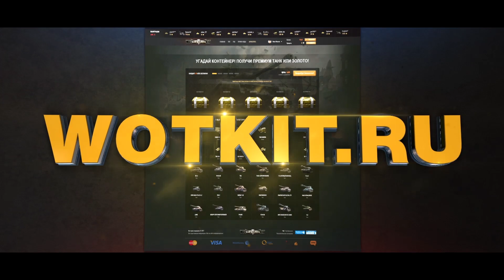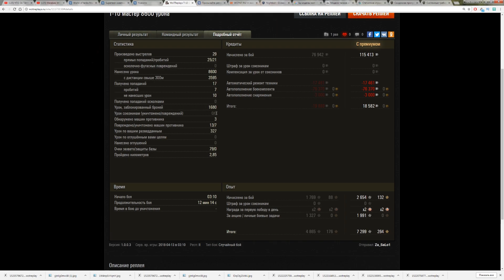ЧТО ЗА ТАНКИ ПОСЛЕ Т-10 И ОБЪЕКТ 430 ВАРИАНТ 2 / К-91 И ОБЪЕКТ 277 / НОВЫЕ ИМБЫ СССР World of Tanks